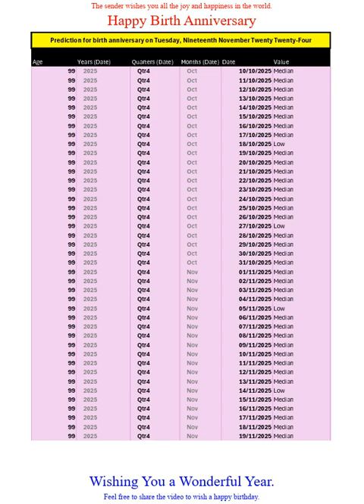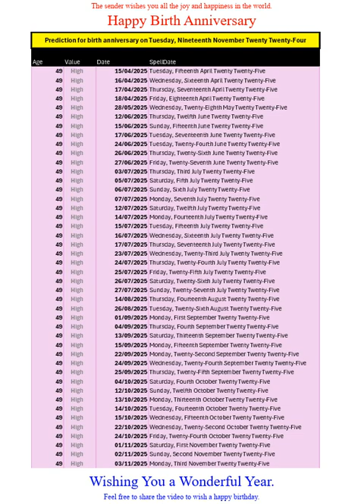Happy Birth Anniversary for Nov 2024